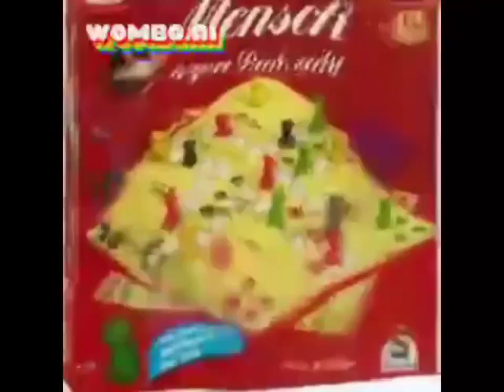All Preview 2 Deepfakes (Giyo Alt Videos)